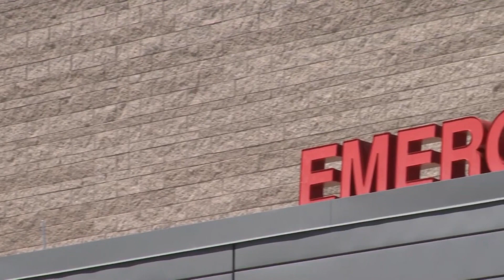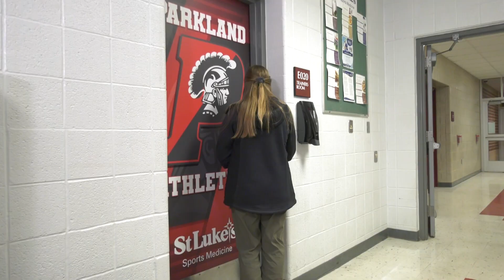Parkland Soccer & Basketball - Mo Olenwine (Part 1)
Marissa Olenwine is a two-sport star for the Parkland Trojans, excelling on the soccer pitch and the hardwood. As her senior year approached, she faced a serious health issue, and the prospect of losing her last year of high school athletics became a reality. But Mo wasn't going to give up; Kristi Fulkerson has the first part of her inspiring comeback story. (Part 1)